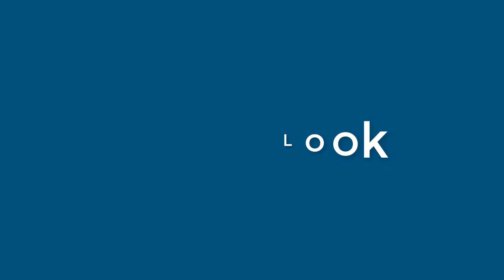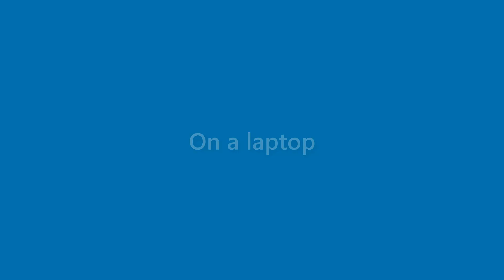Tessa Parsons - appearance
Name Look - Tessa Parsons - appearance. In this video we present "Tessa Parsons" name look and feel in various scenarios.
This video will cover:
How does "Tessa Parsons" look as a personal letterhead?
How does "Tessa Parsons" look on a business card?
How does "Tessa Parsons" look on a computer/laptop screen?
How does "Tessa Parsons" look with different background colors?
How does "Tessa Parsons" look with various fonts?